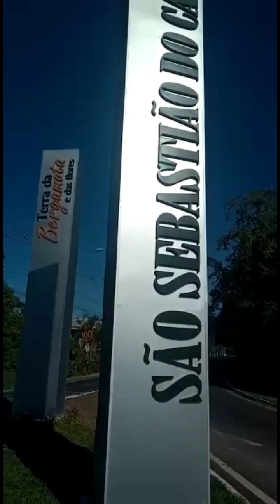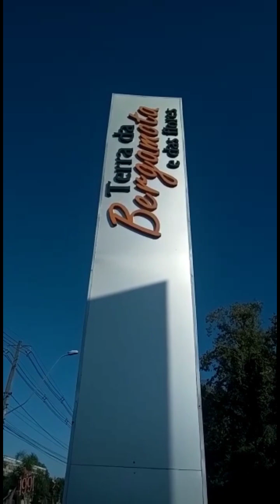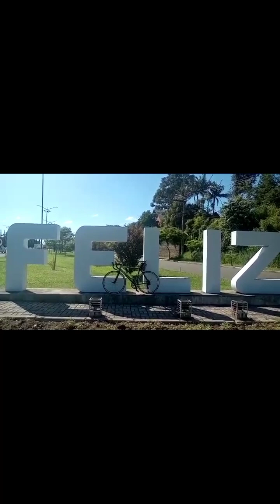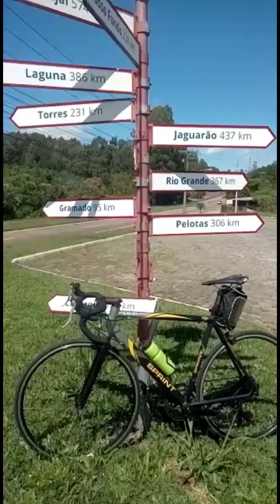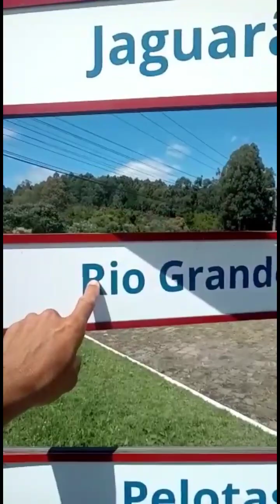CICLOTURISMO - RIO GRANDE DO SUL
Uma bicicleta pode te levar, há lugares incríveis.
Se inspire neste pedal.

Artista: The XX Intro